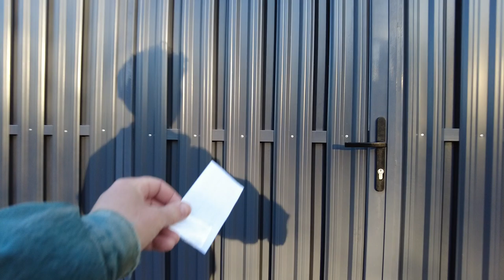Morning Walk Beautiful Village Avloga | Russia Countryside May 14, 2023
Take a morning walk through a beautiful village in Russia on May 14, 2023! This video is a timelapse of my walk through the village of Avloga. If you're looking for a beautiful and peaceful walk to do in Russia, be sure to check out this video! In this walk, you'll get to see the beautiful village of Avloga and experience the peaceful Russian countryside!